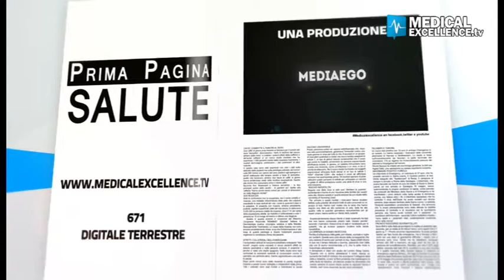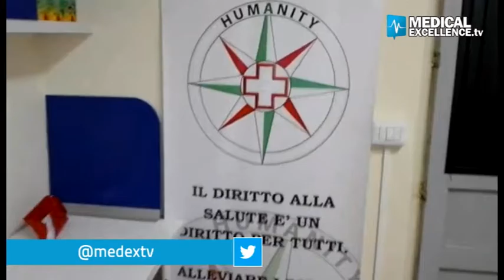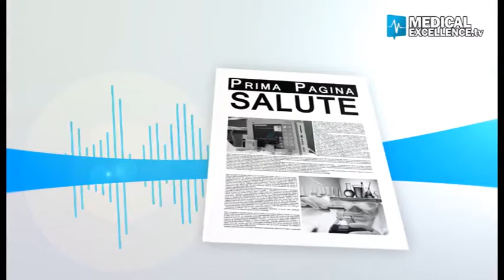Medical Excellence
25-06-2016